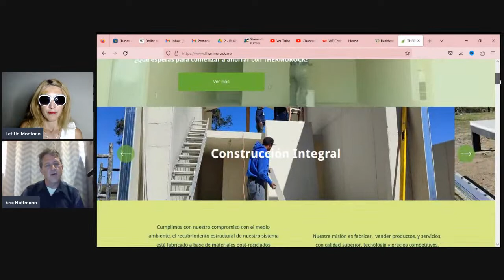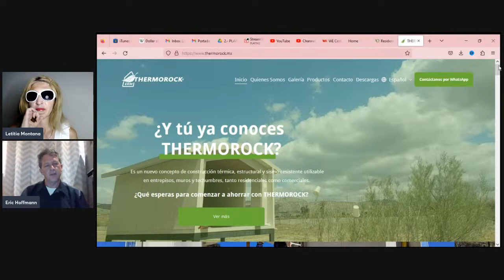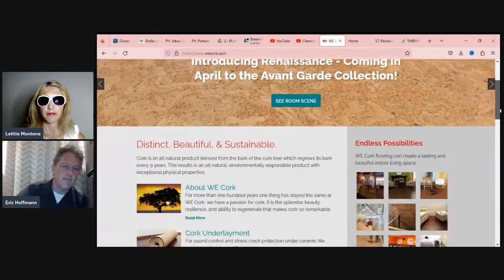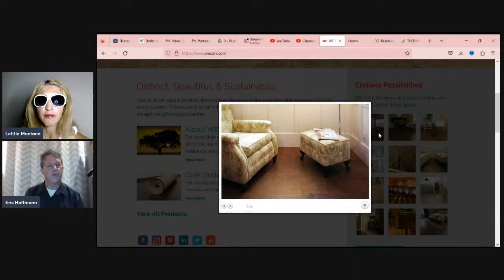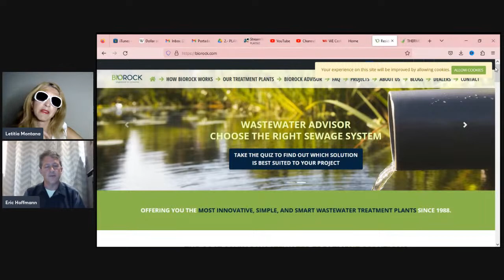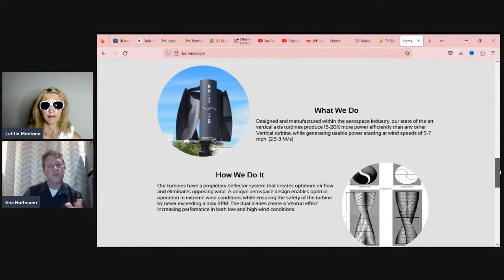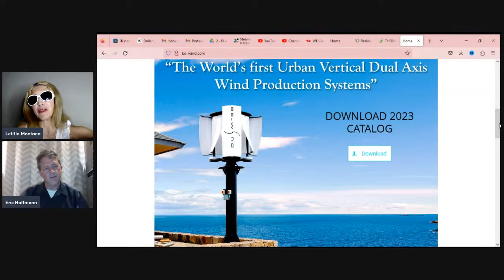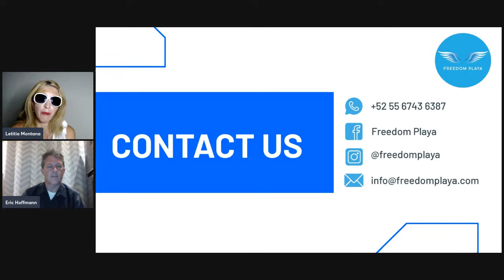Next Generation Off-Grid Living SECRETS 🔑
Hi everyone! On this week’s edition of my Freedom Playa Real Estate Show (Ep. 40) I have the pleasure of introducing you to my guest Eric Hoffmann. Eric is the Head of Development for Tuxkal Group, a Mexican company that is in the business of sustainable and self-sufficient housing. Eric is now based here in Playa del Carmen, however their company can build these types of homes everywhere in Mexico and in Belize. Their company is also the exclusive distributor for some of these decentralized power production and water treatment systems. Join me for this fascinating conversation!